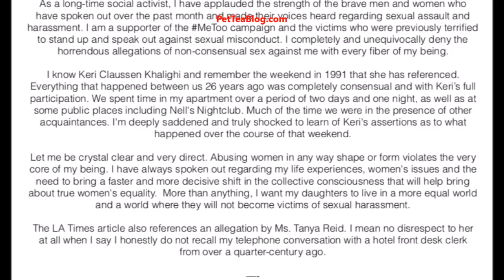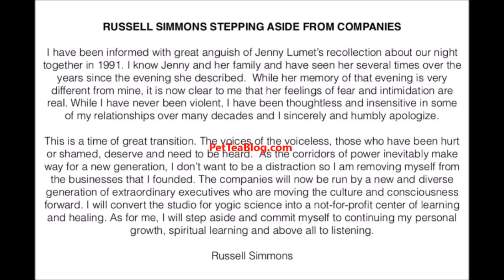Russell Simmons Leaves his Companies & Makes Final Statement after accusations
Russell Simmons steps down from all his companies following him doing you know what to you know who. allegedly 🐸☕️